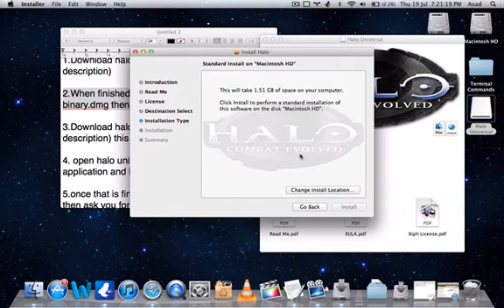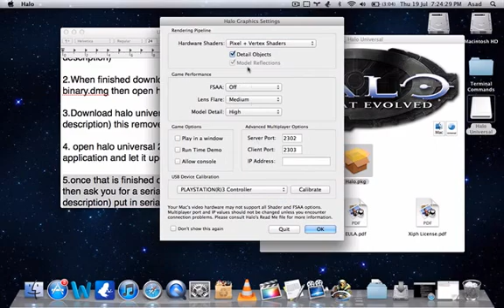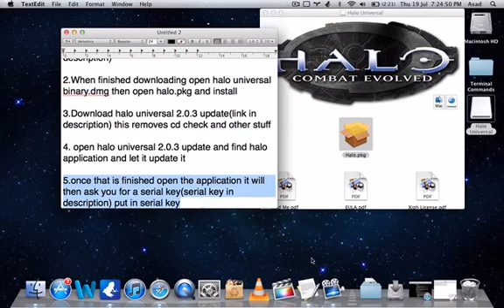HOW TO GET HALO FOR MAC OSX MOUNTAIN LION FOR FREE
Serial key:
ZAXG-FAJM-YEU5-UW29

If you are on OSX Mavericks then follow the instructions:

1) First use this universal binary 2.0.4 patch instead of the one above but use the same halo torrent:

2) Then download this zip file and extract it or open it when inside the zip file open the "Halo-UB-Patch" folder and follow the instructions on the read-me file or follow my instructions below.

The read-me file is basically telling you to do the following:

1) First go into the applications folder or wherever the halo app is located and right-click it and then click on show package contents.

2) Click on contents, then MacOS, in this folder there will be a executable file named halo rename that file to "HaloUB"

3) Now from the "Halo-UB-PATCH" folder drag "Halo" and "mavericks_patch.dylib" into the MacOS folder where you changed the halo file name.

Now the MacOS folder should now have three files: "Halo", "HaloUB", and "mavericks_patch.dylib". You can now createa short-cut of the halo app or drag it to the dock.

ONLY FOLLOW THE ABOVE STEPS ONCE YOU HAVE PATCHED TO THE "HALO UNIVERSAL BINARY PATCH 2.0.4"

I am not completely sure if this will work for mavericks as I don't own a mac any more so I can't check for myself. But if it works can you please leave a comment saying so.